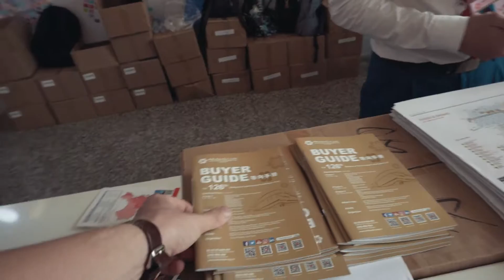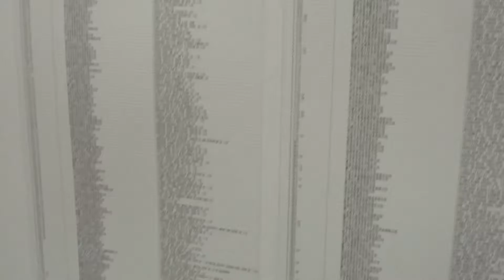КАНТОНСКАЯ ВЫСТАВКА 2019. ИЩЕМ НОВЫХ КЛИЕНТОВ.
В этом выпуске мы пошли нам Кантонскую выставку, на 3 этап. Там выставляются производители одежды. Наша цель была пополнить нашу клиентскую базу и найти новых клиентов, в этом году результаты гораздо лучше чем в прошлом. О том что получилось расскажу в следующих выпусках.